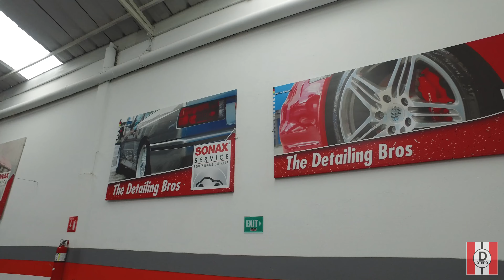Cómo lavar el carro después de la cuarentena | The Detailing Bros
¿No alcanzaron a lavar el carro antes de que empezara la cuarentena? ¿Tuvieron que dejarlo a la intemperie y la pintura ha perdido su brillo? ¿Les preocupa la limpieza del interior a propósito del nuevo coronavirus covid-19 que se esparce tan fácil?

En asocio con The Detailing Bros, hicimos este video para explicarles cómo sería esa primera lavada de su carro después de la cuarentena o luego de que pase mucho tiempo sin que lo hagan.

Si quieren contactarse conmigo pueden dejar un comentario o enviar un mensaje interno y trataré de responder a la mayor brevedad.